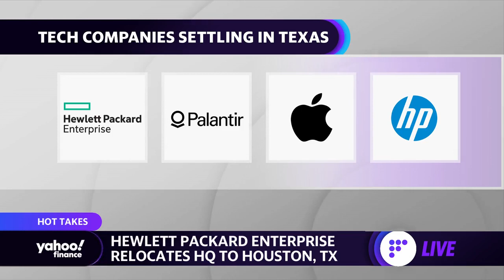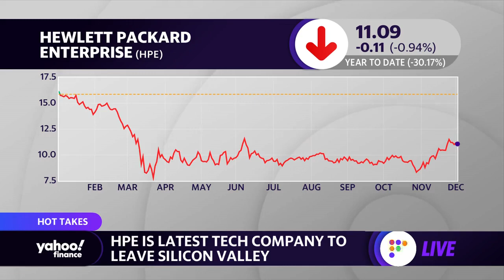Hewlett Packard Enterprise is moving its headquarters from Silicon Valley to Houston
Tech enterprise company Hewlett Packard Enterprise is relocating its headquarters from California to Houston, Texas. Yahoo Finance's Brian Sozzi weighs in to discuss.